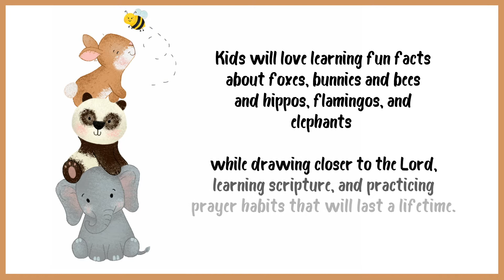All God's Creatures: 60 Days of Devotions for Animal-Loving Kids OFFICIAL TRAILER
Encourage habits of scripture reading, prayer, and journaling with Little Lamb Books first children’s devotional, ALL GOD'S CHILDREN: 60 DAYS OF DEVOTIONS FOR ANIMAL-LOVING KIDS! With contributions from over a dozen children’s books authors covering, this sweet book explores a variety of wonderful animals God created and the amazing traits each one exhibits to show us how to be more like Christ. Children will love learning fun animal facts while learning Scripture, journaling, and practicing prayer habits that will last a lifetime.